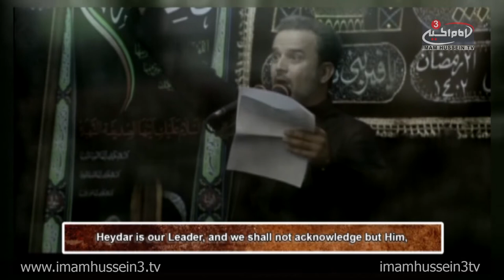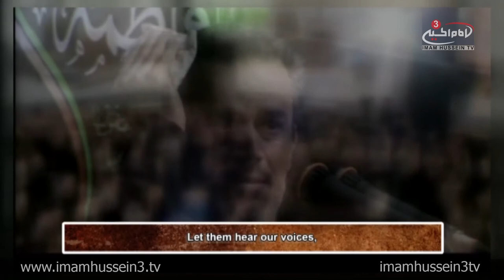Bassim ُEl-Karbala'i - All Tribunes Upholds Haidar (With English Subtitles)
Mulla Bassim El-Karbala'i recited this latmiya/matam coinciding with the destruction anniversary of El-Baqi Holy Shrines in Saudi Arabia.

El-Baqi consists of the grave of Imam Al-Hassan, Imam El-Sajjad, Imam El-Saddiq, Imam El-Baqr, and Lady Fatima (Um El-Baneen), May Allah's Peace And Blessing be Upon Them.